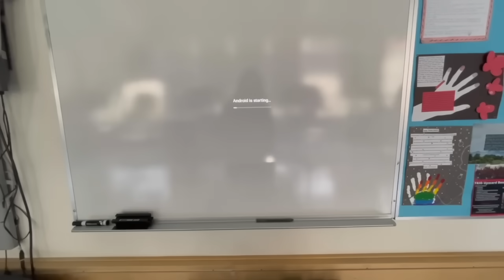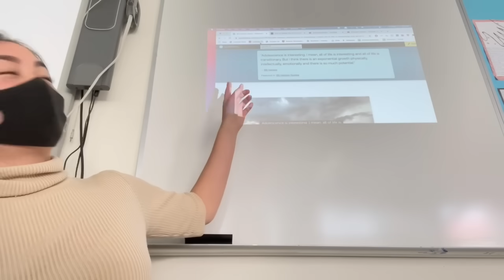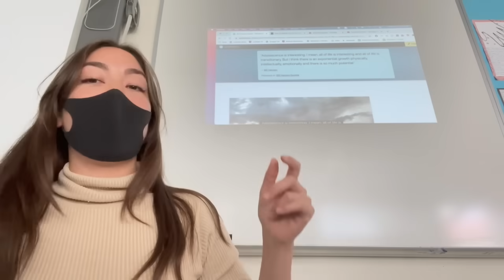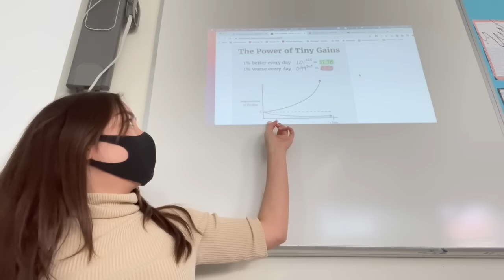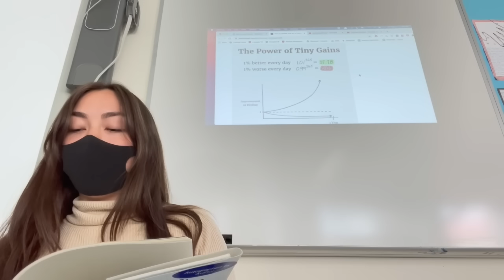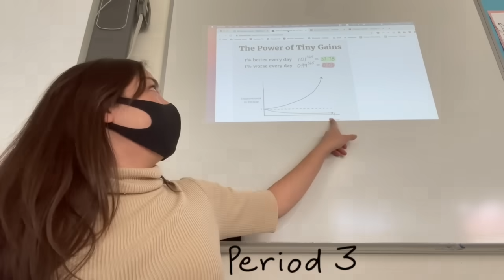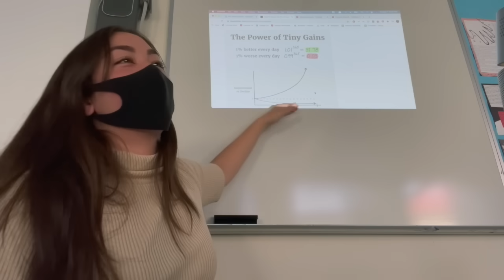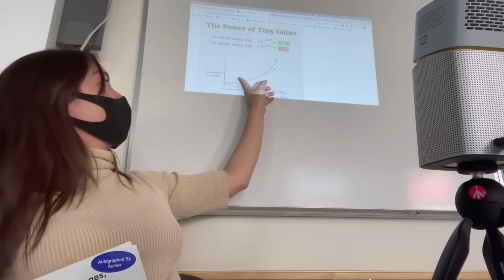I went back to my highschool as a substitute teacher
I went back to my old high school in Anchorage, Alaska… as a substitute teacher! I graduated from high school in 2014. The last year of school has been rough for students and teachers. My old high school needed substitute teachers, so I applied! Sitting in the back of freshman English, where their teacher talked about the exponential change in adolescence

Books
Atomic Habits
The Power of Habits